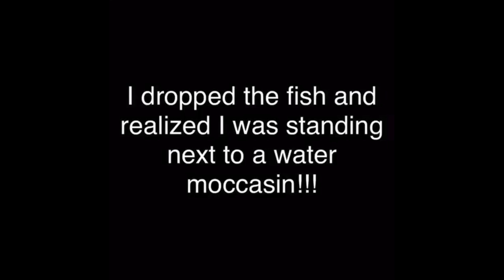I KILLED A COTTONMOUTH WHILE FISHING for CATFISH!!!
I fell upon a cotton mouth while trying to fish for catfish near my house.